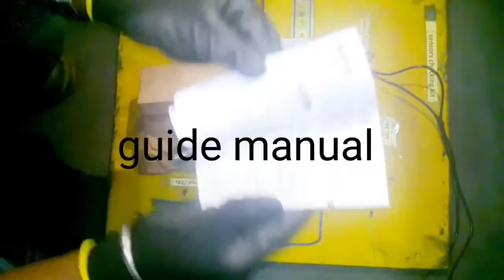Laser type distance sensor working principle with demo in Hindi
OID-200 laser type distance sensor setting and connection details in Hindi with demo